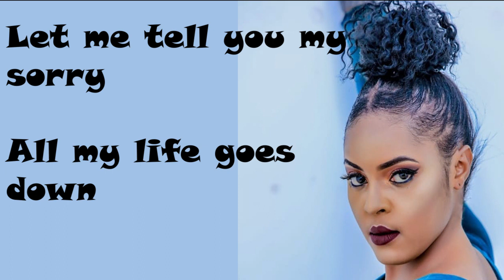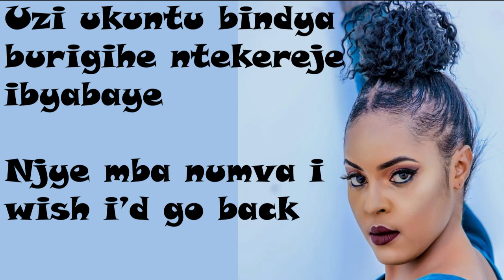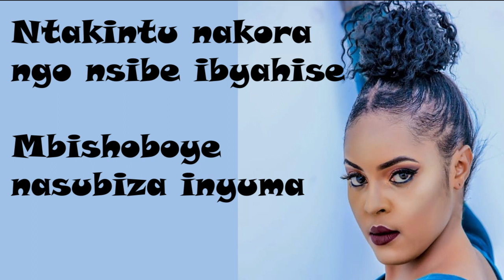I'm Sorry Marina Official Video Lyrics